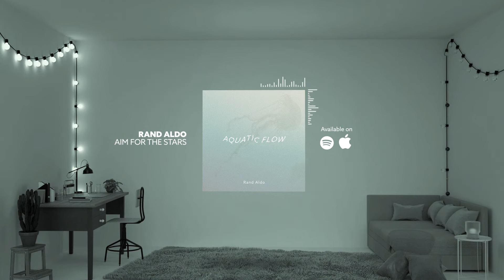Rand Aldo - Aim For The Stars